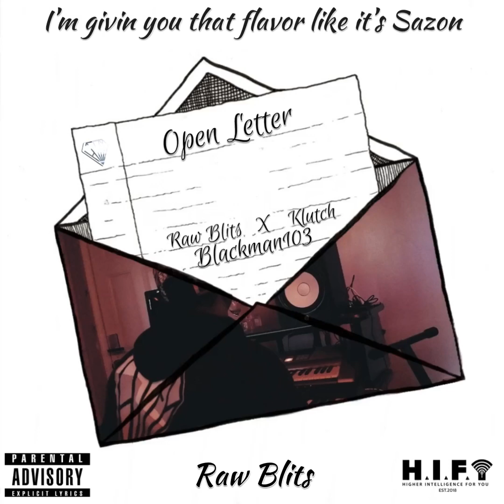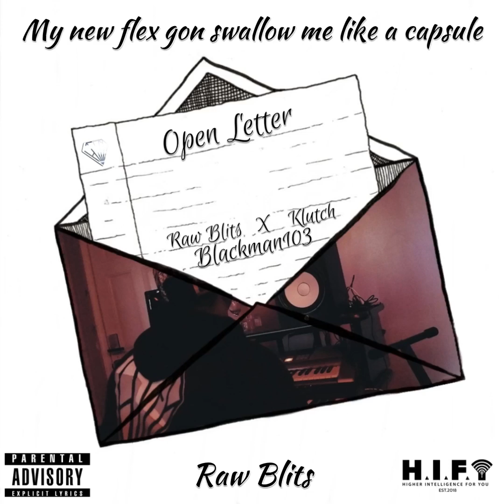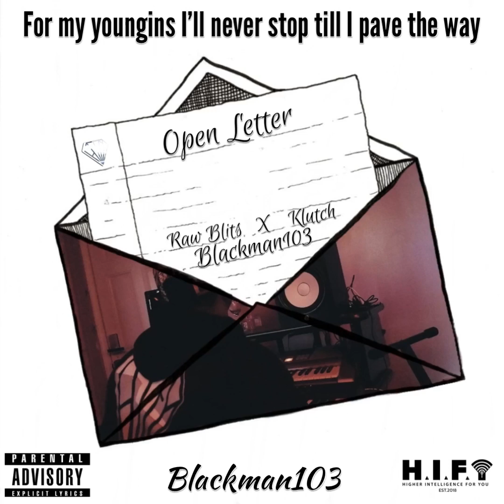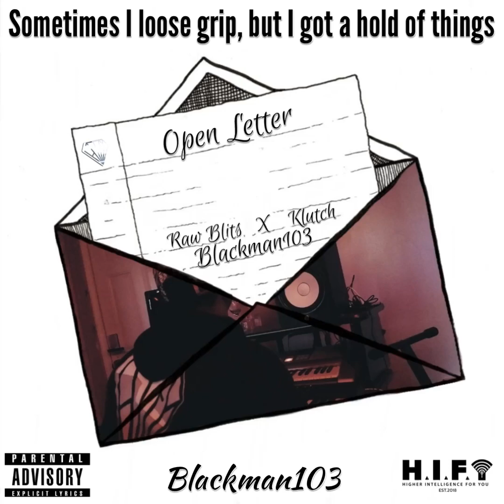Open Letter - Blackman103 featuring Raw Blits & Klutch (LYRIC VIDEO)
Connecticut rap artists Raw Blits, Klutch & Blackman103 collab at H.I.F.Y Studios and deliver 3 lyrically inclined verses with no hook! Leave your feedback in the comments!